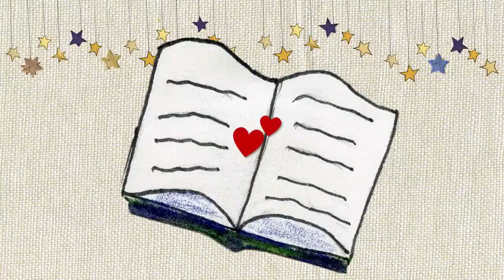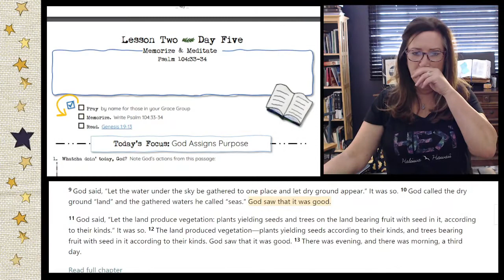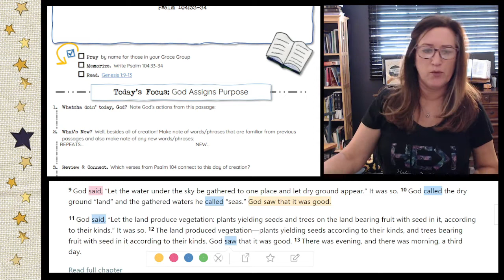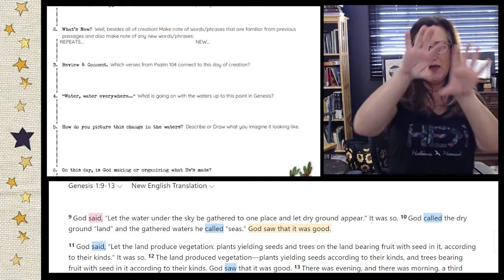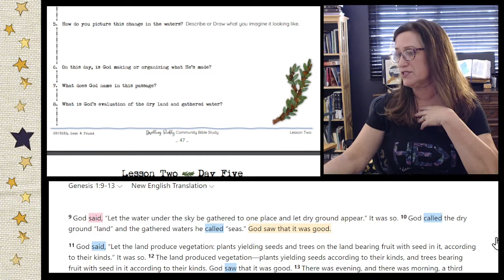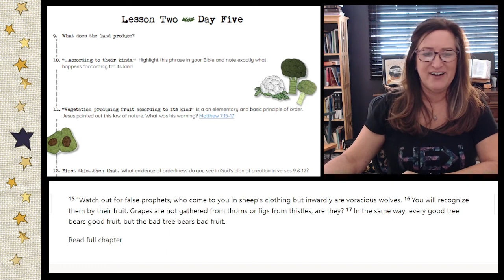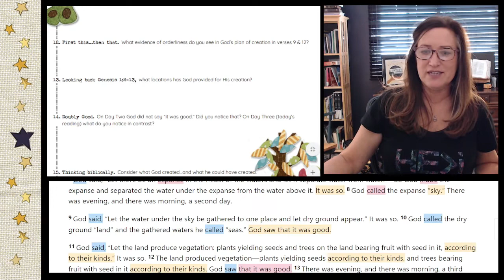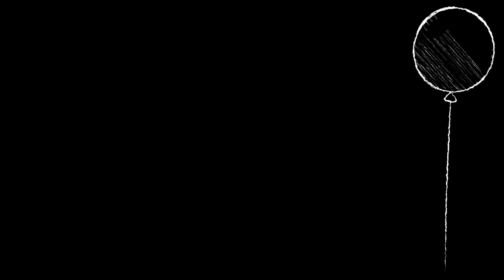Genesis 1:9-13 || Lesson 2/Day 5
The Dwelling Richly Bible study is for women who love God with heart, soul, mind, and strength. We are women who enthusiastically and intentionally dwell in the Word and let the Word of Christ dwell in us richly.
RESOURCES YOU'LL LOVE! - Recommended reading, download lessons, register for this study